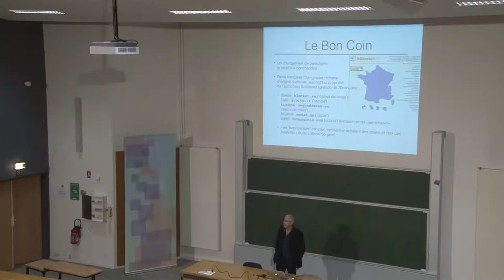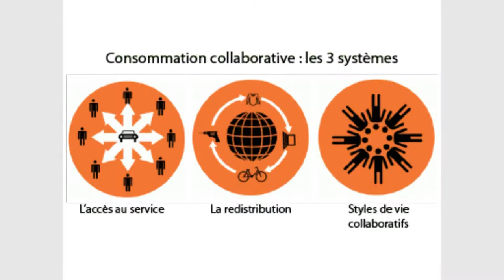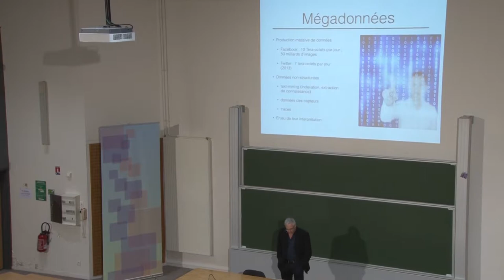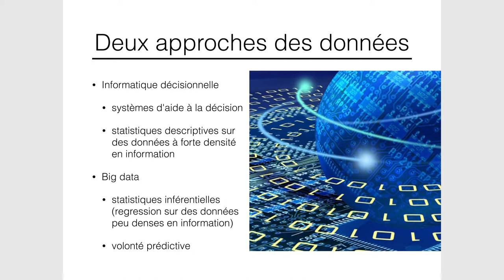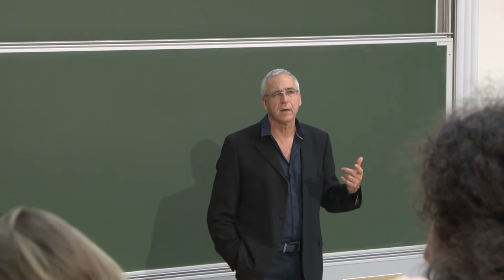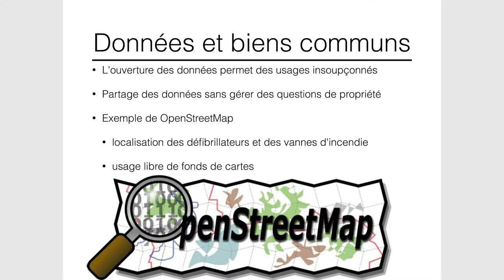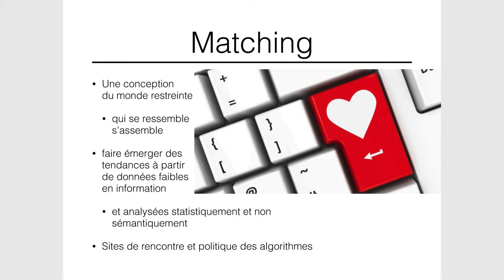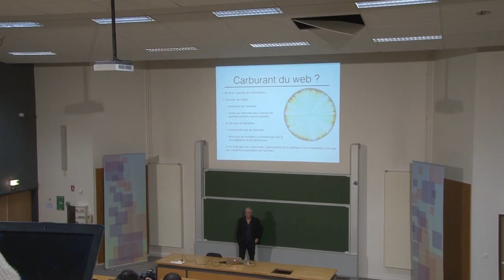07B Culture Numérique - DATA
DATA - un monde calculable - Deuxième partie.